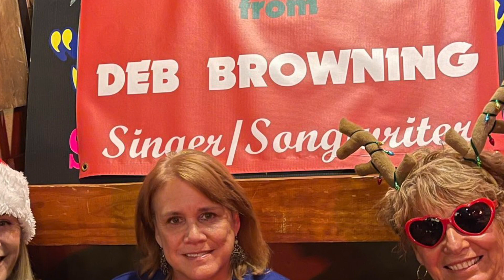Santa Claus is Back in Town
Deb Browning & Jim Quick (Music Video) - Santa Claus is Back in Town